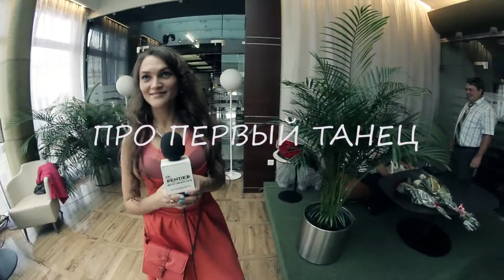Вся правда про свадьбу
Экспресс-монтаж
видео, снятое и смонтированное непосредственно во время банкета